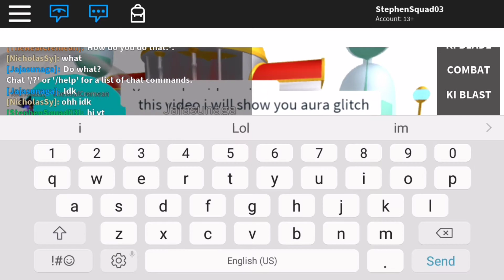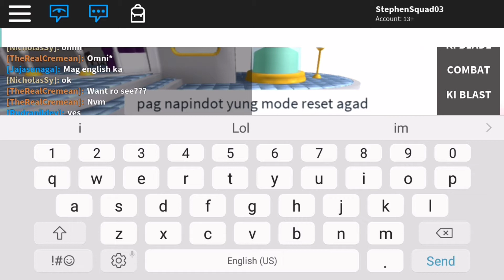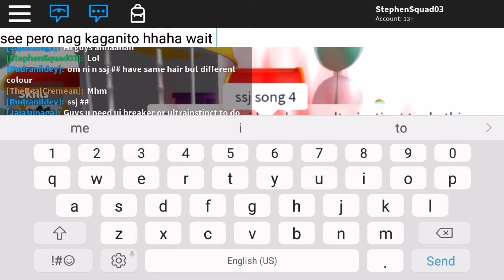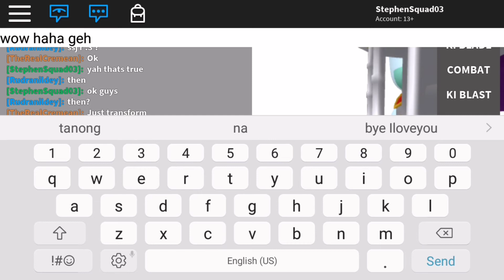Roblox dragonball Fury Aura Glitch